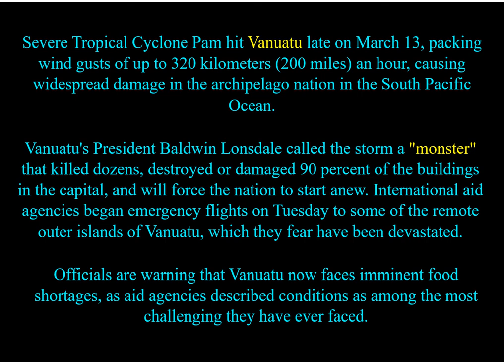Vanuatu_Cyclone_Andrew